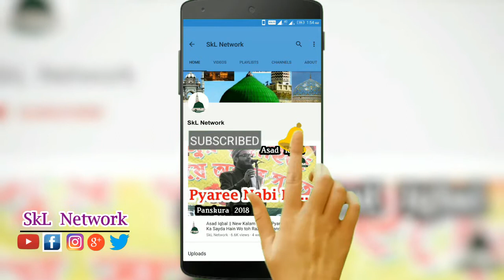Shahnawaz Hassan 🌙Ramazan Spcl🌙 O Dekhne Ja Raha Hai Chahera Rasool Ka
SHAHNAWAZ HASSAN
URS-E-FAKIRI
FAKIRBAZAR, PANSKURA 2018
Recording Partner :- SkL Network